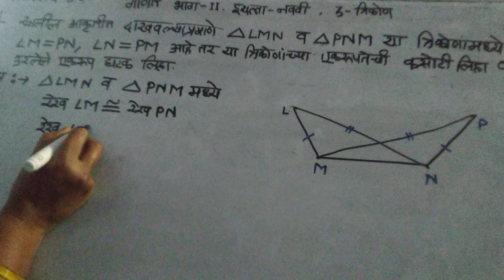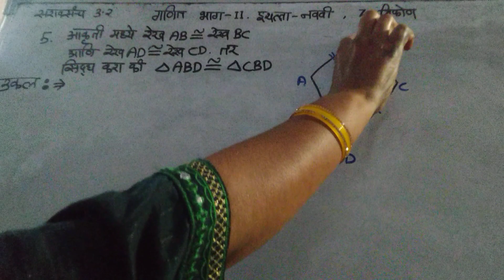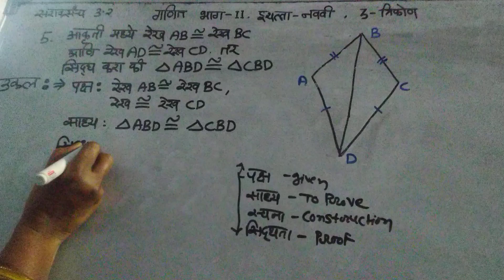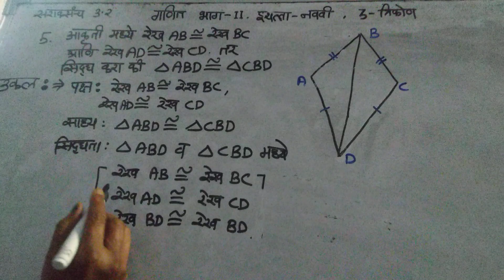गणित सराव संच 3.2, प्रश्न क्रमांक 4,5, त्रिकोण, इयत्ता नववी, भाग दुसरा